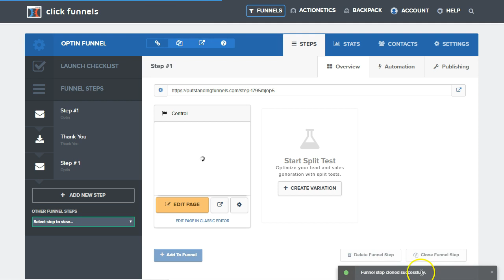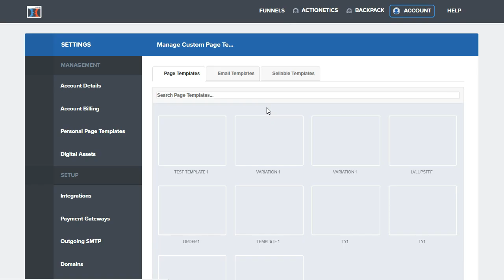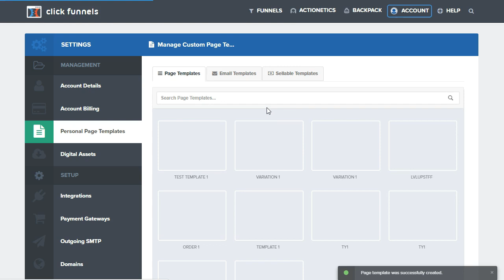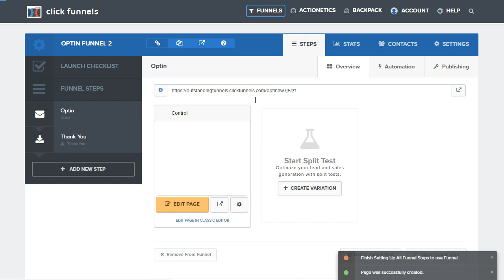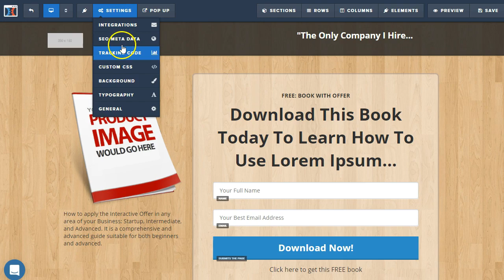How To Copy Pages In ClickFunnels Classic 💡 Quick Tutorial 2023 (Updated)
Learn how to clone a page in your funnel and how to copy and move one page to another funnel in Click Funnels.

Follow the steps to copy, clone and move the desired page in your funnel.

ClickFunnels Tutorial 2018